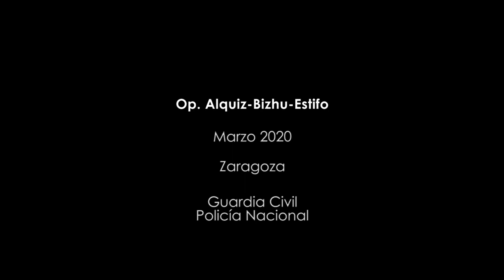2020-03-10_op_alquiz_bizhu_estifo_zaragoza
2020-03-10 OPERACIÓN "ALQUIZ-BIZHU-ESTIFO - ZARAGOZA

Desarticulada en Huesca una banda que se dedicaba a la venta fraudulenta en internet

- Los detenidos ofrecían artículos y alquileres de inmuebles en conocidos portales que sus 71 víctimas repartidas por toda España, a las que estafaron casi 37.000 euros, nunca llegaban a recibir.

En una operación conjunta, la Guardia Civil y la Policía Nacional desarticuló los pasados 4 y 5 de marzo en Huesca capital un grupo criminal compuesto por cuatro personas (tres hombres y una mujer) que habría estafado 36.790 euros mediante la venta fraudulenta de artículos y alquileres de inmuebles en conocidos portales de Internet.

Sus 71 víctimas se encuentran en todo el territorio nacional, entre ellos Aragón. También hay en Andalucía, Cataluña, Galicia, País Vasco, Navarra, Comunidad Valenciana, Madrid y Canarias.

La operación se inició en febrero cuando se hallaban investigando una serie de denuncias por estafa, llevadas a cabo con el mismo 'modus operandi' y los mismos posibles autores.

La investigación permitió determinar que se trataba de un grupo organizado que actuaría a nivel nacional y que ofertaban artículos y alquileres de inmuebles en conocidos portales de internet, nutriéndose incluso de identidades usurpadas, cuyos nombres se utilizaban como contacto en los anuncios y como titulares de números de teléfono para proceder a la estafa. Las víctimas realizaban el pago de los artículos mediante transferencias bancarias y plataforma Bizum, cuyos titulares eran dos componentes de la red. Ellos, a su vez, derivaban ese dinero de manera inmediata a otras cuentas bancarias del resto de la red o lo extraían en cajeros automáticos.

Tras el análisis de todos los movimientos de las más de diez cuentas bancarias utilizadas para cometer las estafas, y que fueron abiertas en nueve entidades distintas, se constató que el grupo criminal tenía altos conocimientos en el manejo tanto de plataformas de venta 'online', sobre todo en el funcionamiento de sistemas de pago.

La banda, a la que se le imputa un presunto delito continuado de estafa, usurpación de identidad y pertenencia a grupo criminal, actuaba de manera conjunta, sin tener un líder definido, y el reparto de los beneficios obtenidos se lo distribuían de manera equitativa.

Tras quedar a disposición judicial en el Juzgado de Huesca, se decretó el ingreso en el Centro Penitenciario de Zuera de dos de ellos.

Esta operación ha sido desarrollada por el Equipo de Patrimonio y Equipo de Investigación Tecnológica de Policía Judicial de la Unidad Orgánica de Policía Judicial de la Guardia Civil de Zaragoza y Huesca, respectivamente y la Unidad de Drogas y Crimen Organizado de la Brigada Provincial de Policía Judicial de Cuerpo Nacional de Policía de Lérida.
Enlace noticia: